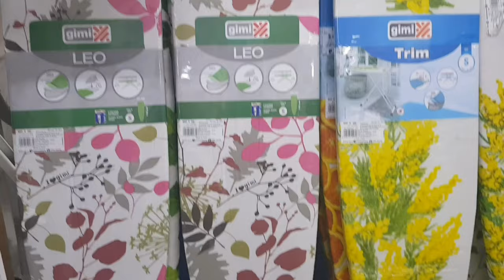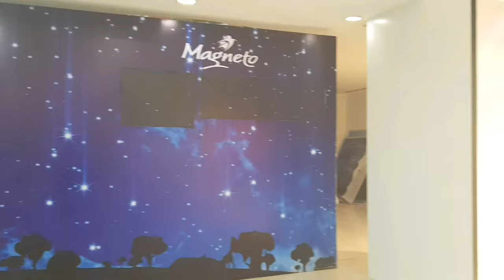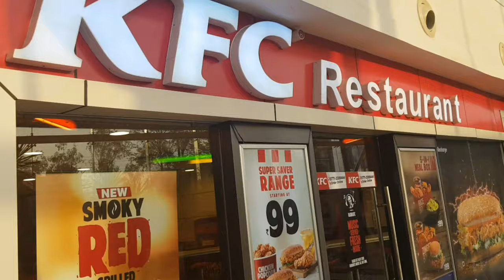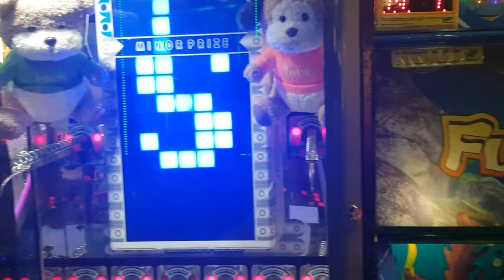Magneto Mall | Raipur City| Chhattisgarh| चुंबक माॅल | Vlogs Rahul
Magneto - The Mall | Raipur City | Chhattisgarh |चुंबक माॅल | Vlogs Rahul

चुंबक माॅल रायपुर || Magneto Mall

Magneto Mall Raipur Chhattisgarh

Magneto Mall is a beautiful mall located in the city of Raipur There are a large number of brands in the mall where you
Magneto The Mall Raipur see 202 reviews  articles, and 46 photos of Magneto   The Mall  ranked

Magneto Mall
Magneto Mall Bilaspur
Magneto Mall show time
Magneto Mall Movie
Magneto Mall Raipur PVR